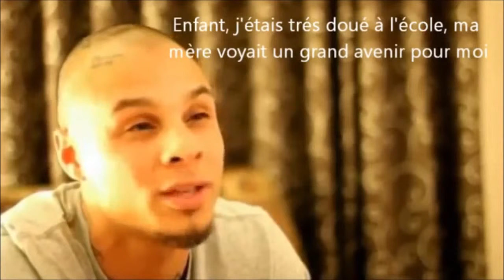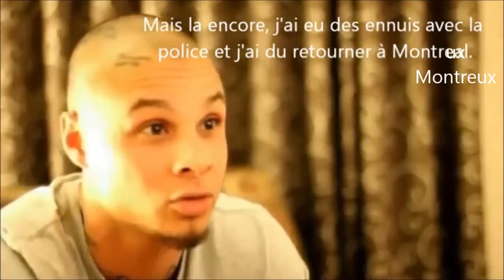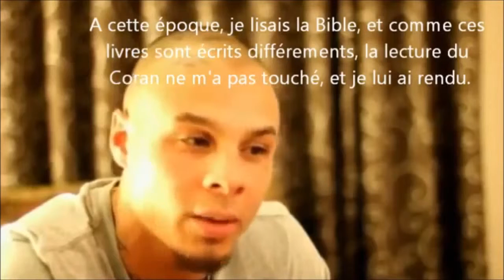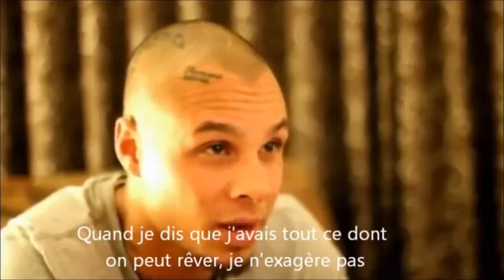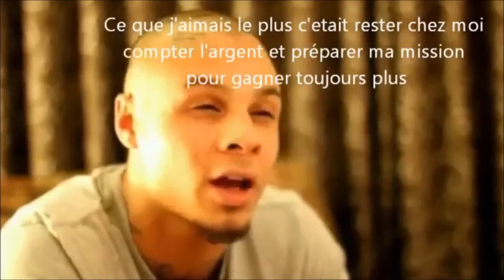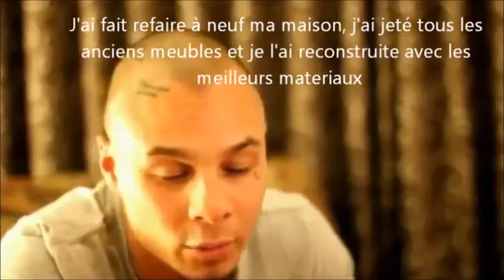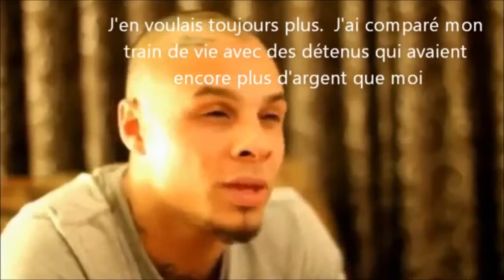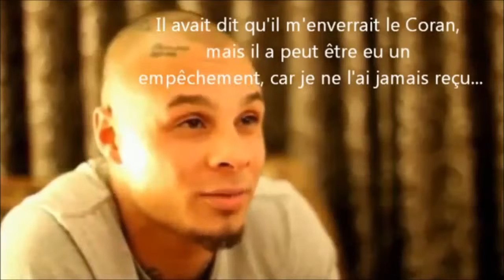ex criminal converted to Islam and become a good example for the prisoners part 1 youtube original 2